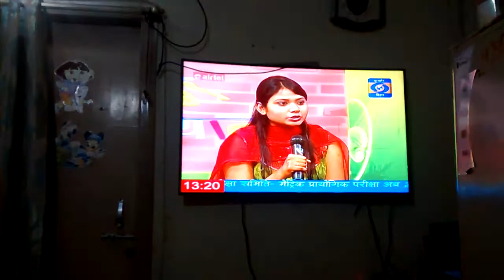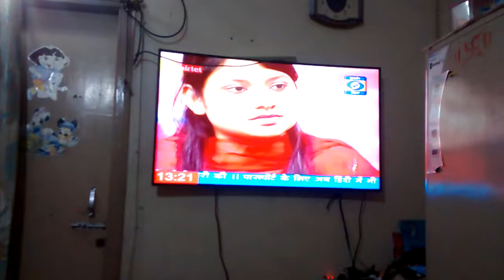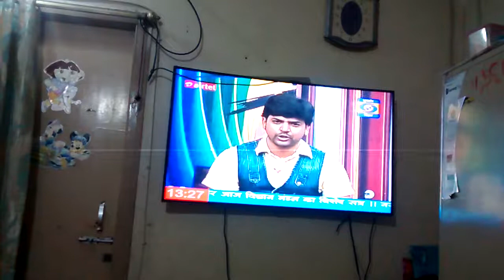Clip Udaan aired on 24/04/2017 on DD Bihar